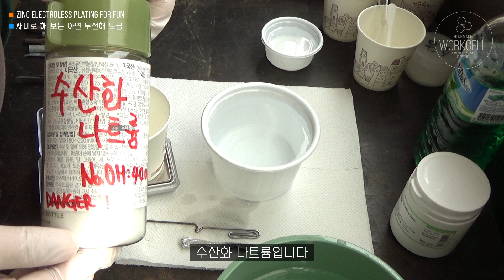🔵 재미로 해보는 아연 무전해 도금 Zinc electroless plating for fun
수제 비누 만드는 재료로 아연 무전해 도금을 해 보았습니다.
이 방법은 아연을 무전해 도금하는 방법들 중 하나입니다.
상업적이 아닌 DIY 방법으로 괜찮게 도금되는 방법이라 영상 만들었습니다.
화학물질을 취급할때는 충분히 안전사항 숙지하시고, 개인안전 장비 반드시 착용하신 상태로 작업하셔야 합니다.